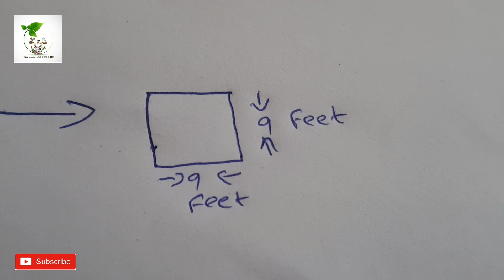భూమి కొలతలు గురించి తెలుసుకుంధం Easily learn about land calculations| AGRI GURU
భూమి కొలతలు గురించి తెలుసుకుంధం